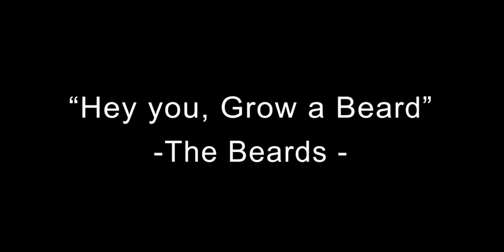Hey You, Grow A Beard The Beards (español)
Para más cosas de barbas visita sus páginas

La traducción y subtítulos es cosa mía y para mas artículos, relatos y humor, visita

Al igual que en otros vídeos, la letra está llena de jerga y expresiones que traducidas literalmente no tienen sentido o suenan mal, así que he preferido adaptarlas a como se dirían en español.